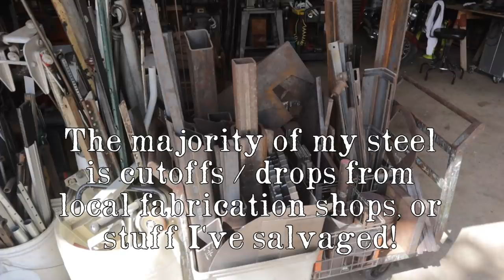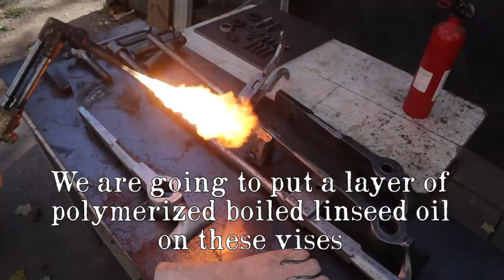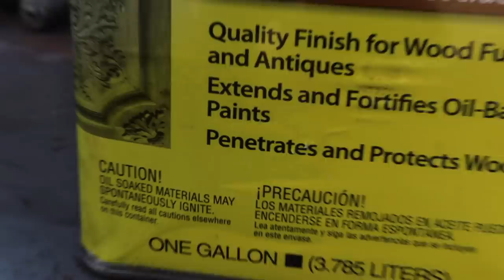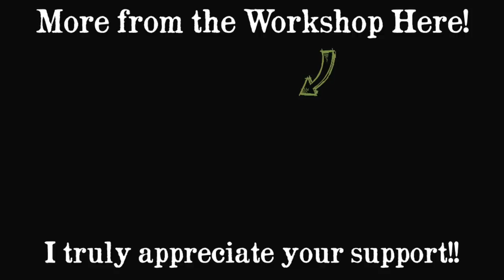Vise RESTORATION & Custom Stand Build ~ Creating an AMAZING Blacksmith Vise Stand / Work Station!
This is like getting 3 videos in one! You'll see the restoration of 2 Leg or Post Vises, and then a Custom Built Stand / Metalworking Work Station that was constructed only using salvaged metal!!

Blacksmiths need a vise that can be hammered on without easily breaking! That's the reason the Post Vise or Leg Vice was invented.  The long leg or post extends down to the ground for the purpose of transferring a great deal of the energy from hammer blows into the ground, and not into the vise or bench it's mounted on.

Post vices are also made of forged steel not cast iron, and that makes them significantly stronger and easier to repair if needed! This makes post vises a VERY versatile tool for shops of all kinds, even though they are largely used by blacksmiths!

The majority of bench vises are cast iron or cast steel and are NOT designed to be hammered on like you can on a post vise.  If you want to see what can happen if you hammer on a bench vise, check out my broken vise restoration video here on the channel!

The shorter Post Vice was found in a warehouse buried under a workbench covered in scrap metal, and the smallest part of it was peeking out at me, and I KNEW WHAT IT WAS!! It looks like someone welded the leg to steel plate or something at some point in its life, and when they removed it, they just cut off the leg. It was also missing the spring and mounting hardware, and I had to fabricate those to get the vise ready for use!

I found the red Leg Vise at a garage sale, and other than it being all rusty was in pretty good shape. The screw in it looks almost perfect with hardly ANY wear on it! It also came with the full leg and all the hardware needed to mount and use the vise just as I got it!

So today the plan is to restore both vise back to working order & build them a PROPER stand so they can be put right back to work here at Salvage Workshop!

As ALWAYS, when I build something, I always OVERBUILD it!

For those that don't know, our friends across the pond, spell it Vice!

I'd love to know your thoughts on this project!